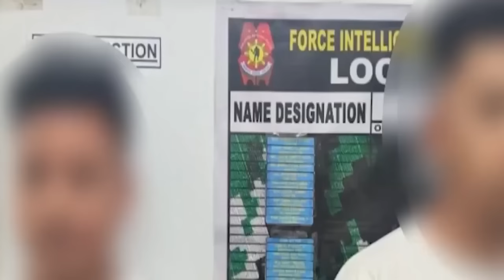Marcoleta na ALARMA Mayor Alice Guo VS Jinggoy Estrada Risa Hontiveros sa Modus ng ilang Chinese Nat